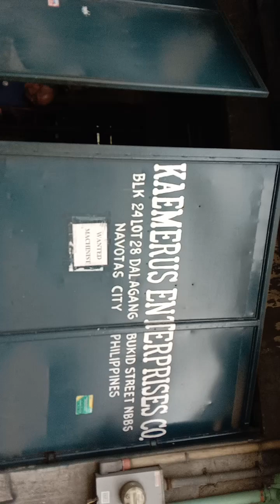popular. JR-J machine shop. buong pilipinas.... follow updeted video. like. share